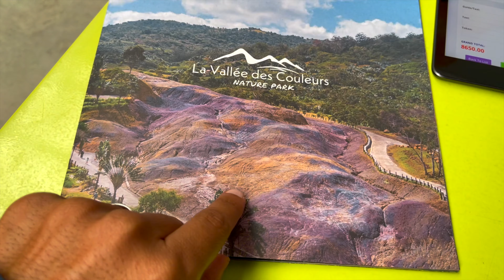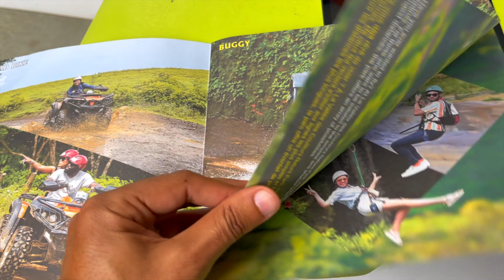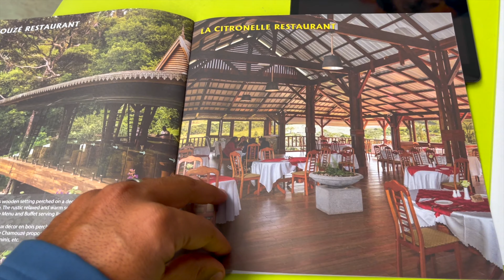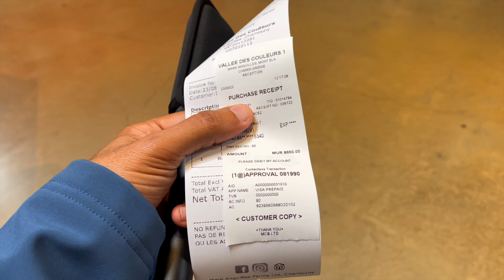دخلت بالدباب في أحد محميات وغابات موريشيوس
متابعيني نحتاج دعمكم
وكذلك فعل جرس التنبيهات لكي يصلك جديدي أول بأول